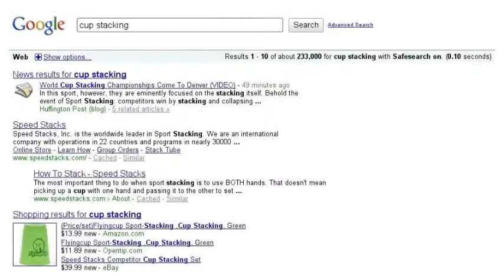THIS IS AWESOME!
not much to see here.